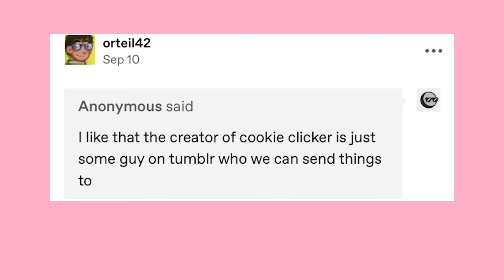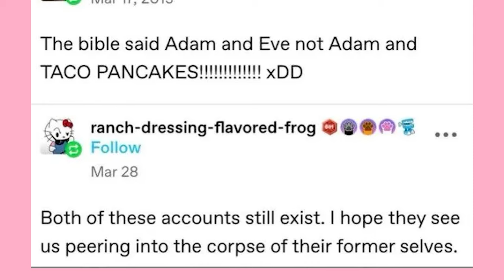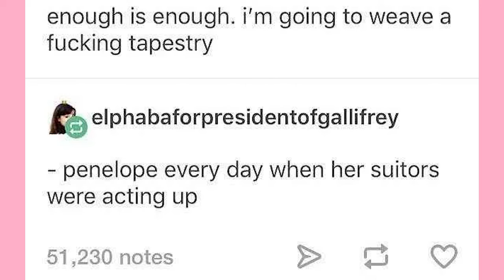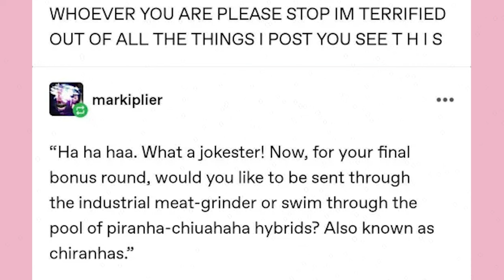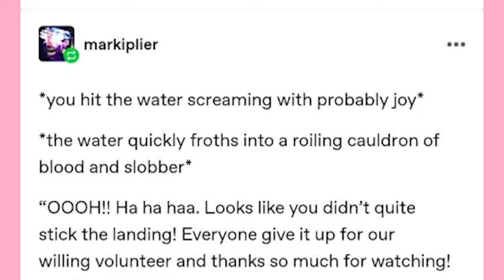Tumblr & Knuckles (Feat. Markiplier from Freddie May Cry 3)